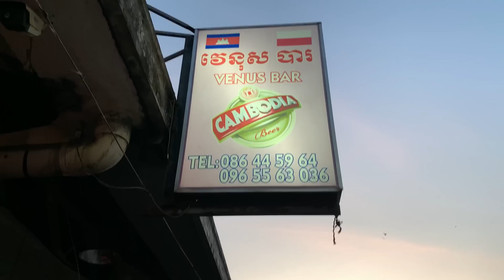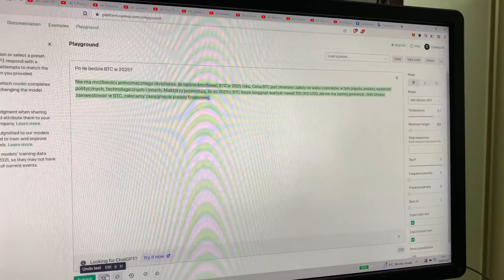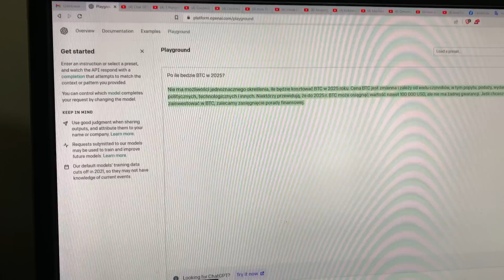🔴 Koniec zmiany w fabryce w Kambodży. Wracam do Kampot.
CAMBOLIFE

Dane do kontaktu: Pol-Cambo Travel
Fb Pol-Cambo Travel (kontakt przez messenger)